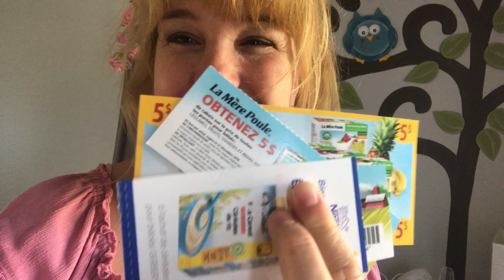On va voir katia avec son groupe et dentiste à Lévis en soirée ( 19 juin 18)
On va voir katia avec son groupe faire un pique-nique et on va chez le dentiste en soirée